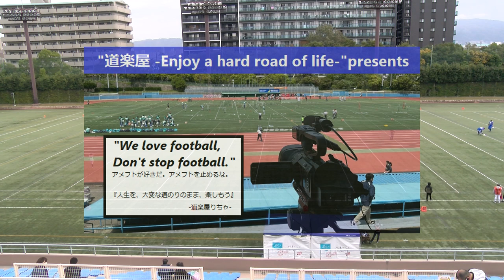20231112【1Q】琉球ガーディアンライオンズ×クラブアイランズ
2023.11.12(Sun) X3リーグwest at 鶴見緑地球技場
琉球ガーディアンライオンズ×クラブアイランズ【1Q】

2022シーズン、NFA日本社会人アメリカンフットボール協会承認の下、